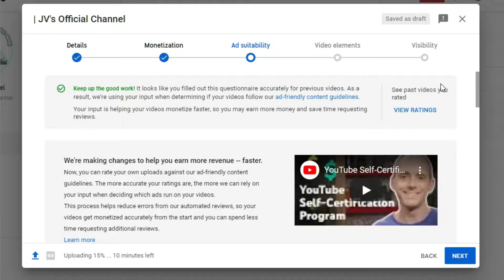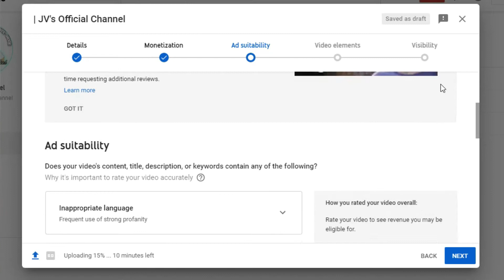Real Talk lang sa Ibang youtube Creator